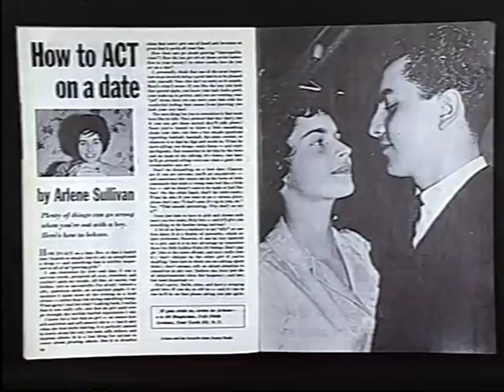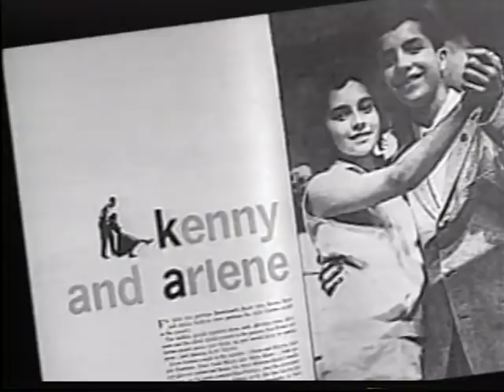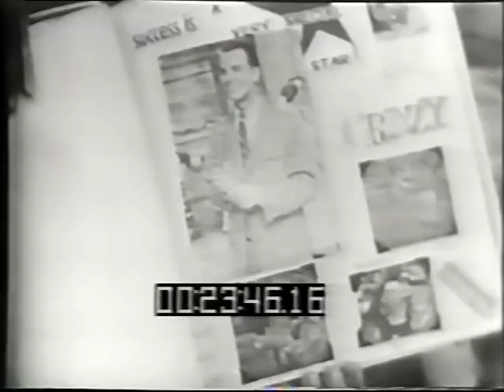American Bandstand Regulars Interview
This is the interview with Arlene, Kenny, Frank and Carole about their days on American Bandstand and their experiences with the Golden Boys.